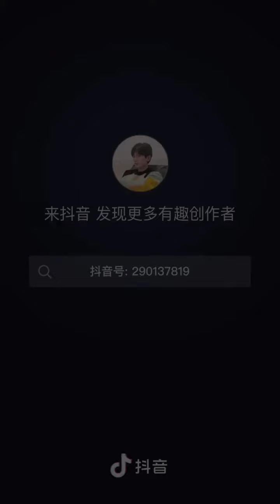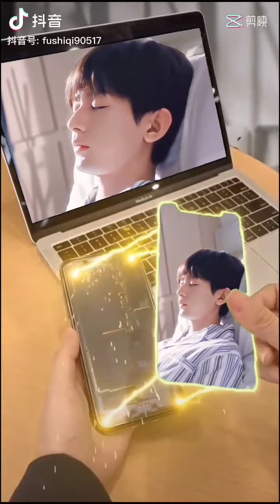chengyi, 成毅 still like you very much